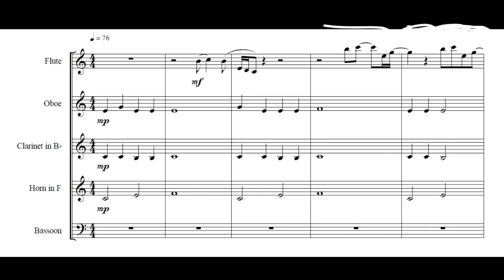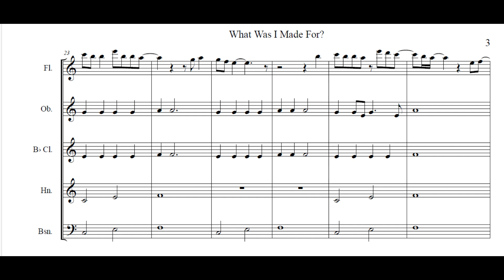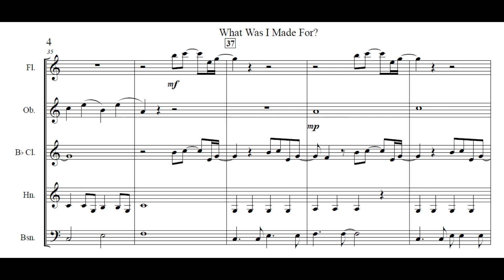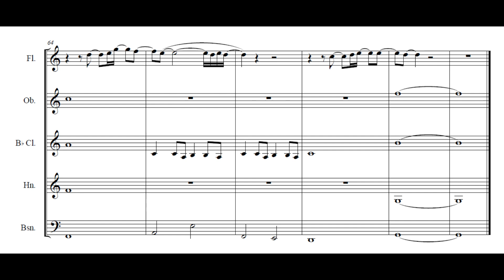What Was I Made For - Woodwind Quintet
Explore the tender, reflective mood of "What Was I Made For" from the movie Barbie in this heartfelt woodwind quintet arrangement.

As the flute, oboe, clarinet, bassoon, and horn come together, they bring a new layer of emotional depth to this poignant song. The arrangement beautifully captures the song’s delicate balance of longing and self-discovery, creating an evocative musical experience that resonates with listeners.

Whether you’re a fan of the Barbie soundtrack or simply drawn to expressive music, this woodwind quintet rendition is a must-listen. Perfect for concerts, recitals, or any performance setting where gentle, introspective music can shine.

Sheet music for this sensitive woodwind quintet arrangement is available for purchase on our website. Bring the reflective tones of "What Was I Made For" to your own musical performances and share this deeply moving piece with your audience.

Click the link below to explore and purchase the sheet music